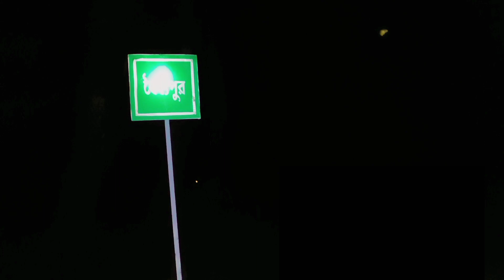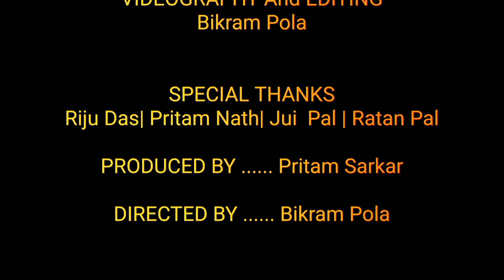।।স্বপ্নের ভূত ।। বাংলা ভুতুড়ে ভিডিও ।। shopner bhoot Bengali short film mira TV official ।।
অভিনয়ে আছে 👉।। জুই পাল।।অভি পাহান প্রিতম সরকার ।।
এডিটিং এন্ড ফটোগ্রাফিতে আছেন 👉 বিক্রম পোলা

PRODUCED BY 👉 প্রীতম সরকার
DIRECTED BY👉 বিক্রম পোলা

                   🙏ধন্যবাদ সবাইকে🙏